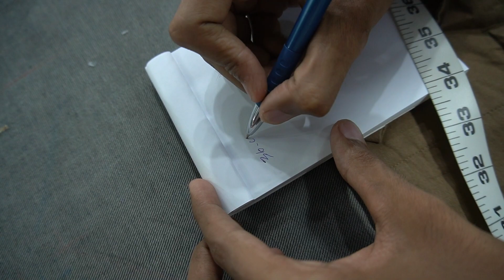Plazo Cutting Tutorial for Beginners | Simple & Easy Method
In this video, we learn simple Plazo Cuttin in an easy way.